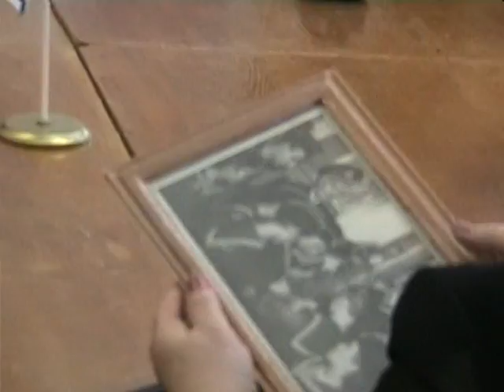КЮМ Бригантина - Зарница ч. 1